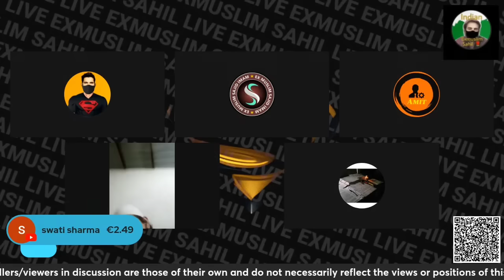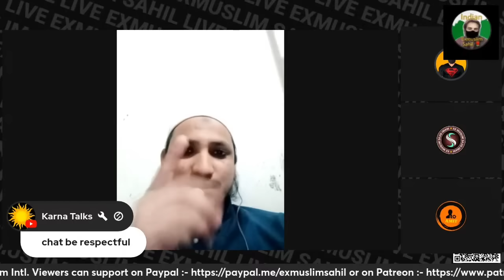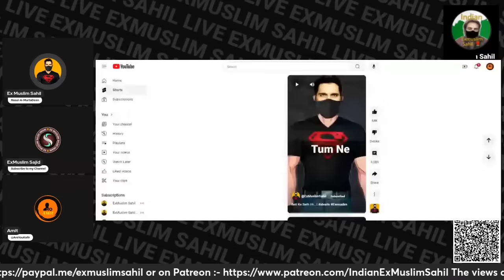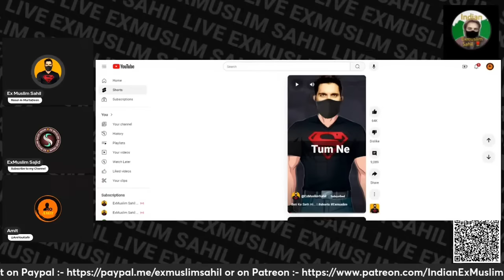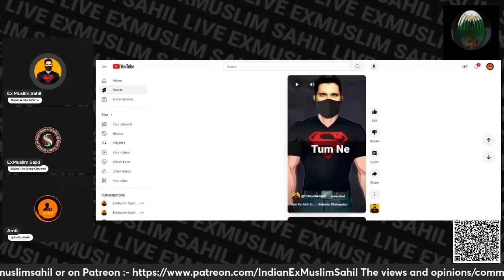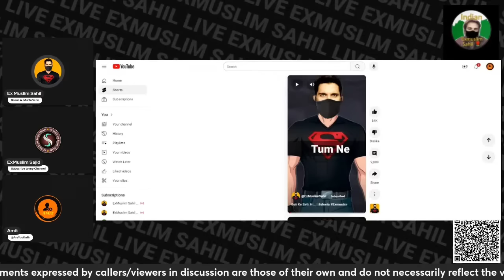Debate With Umar Pathan | ExMuslim Sahil